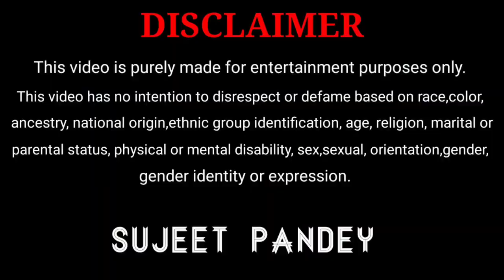ऐसी लड़कियों का क्या करें || Sujeet Pandey